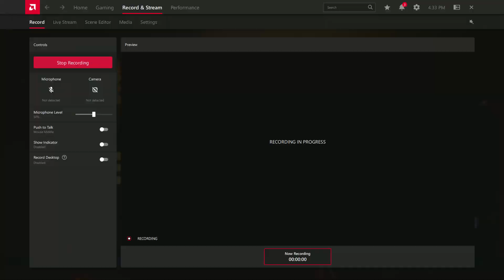I want Lei Wulong in Tekken 8 1st Season